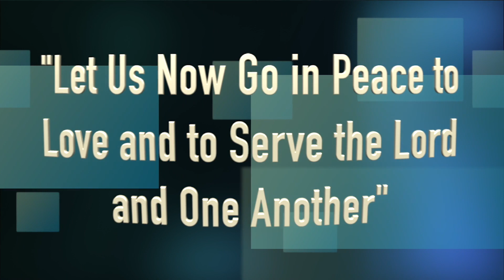2021_11_07_SJBC_Sunday_VMass - Thirty-Second Sunday in Ordinary Time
THIRTY-SECOND  SUNDAY IN ORDINARY TIME

TODAY’S READINGS

First Reading – The widow of Zarephath had only a handful of flour and a little oil, but made a little cake for Elijah (1 Kings 17:10-16)

Psalm - Praise the Lord, my soul! (Psalm 146)

Second Reading - Christ will appear a second time to bring salvation to those who eagerly await him (Hebrews 9:24-28)

Gospel - Beware of those who like to go around in long robes and accept greetings in the marketplaces and places of honor at banquets (Mark 12:38-44) [41-44]